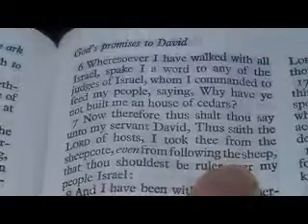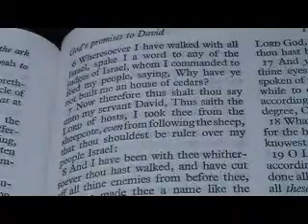1 Chronicles 17 thoughts (again)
1 Chronicles 17 thoughts

1 Now it came to pass, as David sat in his house, that David said to Nathan the prophet, Lo, I dwell in an house of cedars, but the ark of the covenant of the LORD remaineth under curtains.
2 Then Nathan said unto David, Do all that is in thine heart; for God is with thee.
3 ¶And it came to pass the same night, that the word of God came to Nathan, saying,
4 Go and tell David my servant, Thus saith the LORD, Thou shalt not build me an house to dwell in:
5 For I have not dwelt in an house since the day that I brought up Israel unto this day; but have gone from tent to tent, and from one tabernacle to another.
6 Wheresoever I have walked with all Israel, spake I a word to any of the judges of Israel, whom I commanded to feed my people, saying, Why have ye not built me an house of cedars?
7 Now therefore thus shalt thou say unto my servant David, Thus saith the LORD of hosts, I took thee from the sheepcote, even from following the sheep, that thou shouldest be ruler over my people Israel:
8 And I have been with thee whithersoever thou hast walked, and have cut off all thine enemies from before thee, and have made thee a name like the name of the great men that are in the earth.
9 Also I will ordain a place for my people Israel, and will plant them, and they shall dwell in their place, and shall be moved no more; neither shall the children of wickedness waste them any more, as at the beginning,
10 And since the time that I commanded judges to be over my people Israel. Moreover I will subdue all thine enemies. Furthermore I tell thee that the LORD will build thee an house.
11 ¶And it shall come to pass, when thy days be expired that thou must go to be with thy fathers, that I will raise up thy seed after thee, which shall be of thy sons; and I will establish his kingdom.
12 He shall build me an house, and I will stablish his throne for ever.
13 I will be his father, and he shall be my son: and I will not take my mercy away from him, as I took it from him that was before thee:
14 But I will settle him in mine house and in my kingdom for ever: and his throne shall be established for evermore.
15 According to all these words, and according to all this vision, so did Nathan speak unto David.
16 ¶And David the king came and sat before the LORD, and said, Who am I, O LORD God, and what is mine house, that thou hast brought me hitherto?
17 And yet this was a small thing in thine eyes, O God; for thou hast also spoken of thy servant's house for a great while to come, and hast regarded me according to the estate of a man of high degree, O LORD God.
18 What can David speak more to thee for the honour of thy servant? for thou knowest thy servant.
19 O LORD, for thy servant's sake, and according to thine own heart, hast thou done all this greatness, in making known all these great things.
20 O LORD, there is none like thee, neither is there any God beside thee, according to all that we have heard with our ears.
21 And what one nation in the earth is like thy people Israel, whom God went to redeem to be his own people, to make thee a name of greatness and terribleness, by driving out nations from before thy people, whom thou hast redeemed out of Egypt?
22 For thy people Israel didst thou make thine own people for ever; and thou, LORD, becamest their God.
23 Therefore now, LORD, let the thing that thou hast spoken concerning thy servant and concerning his house be established for ever, and do as thou hast said.
24 Let it even be established, that thy name may be magnified for ever, saying, The LORD of hosts is the God of Israel, even a God to Israel: and let the house of David thy servant be established before thee.
25 For thou, O my God, hast told thy servant that thou wilt build him an house: therefore thy servant hath found in his heart to pray before thee.
26 And now, LORD, thou art God, and hast promised this goodness unto thy servant:
27 Now therefore let it please thee to bless the house of thy servant, that it may be before thee for ever: for thou blessest, O LORD, and it shall be blessed for ever.